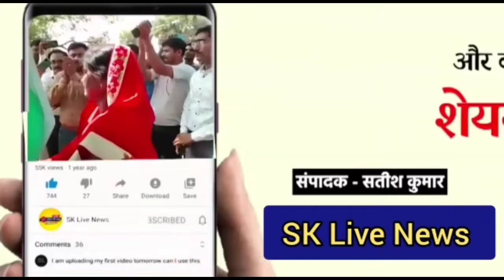खबर है नवादा से जहां बंद कमरे में प्रेमालाप करना एक प्रेमी जोड़े को महंगा पड़ गया। दरअसल रात के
खबर है नवादा से जहां बंद कमरे में प्रेमालाप करना एक प्रेमी जोड़े को महंगा पड़ गया। दरअसल रात के अंधेरे में प्रेमिका जब अपने घर पर अकेले थी तो उसने कॉल कर प्रेमी को मिलने बुला लिया। फिर क्या पड़ोसियों ने देख लिया और परिजनों को मामले की जानकारी दे दी।

मामला नवादा के नगर थाना इलाके का है जहां प्रेम प्रसंग से जुड़ा एक मामला सामने आया है। जानकारी मिल रही है कि एक लड़की अपने घर पर अकेली थी और उसने अपने प्रेमी को फोन कर देर रात में घर बुलाया। इस दौरान चोरी छुपे प्रेमी को घर में दाखिल होते हुए पड़ोसियों ने देख लिया और फिर प्रेमी के घर के अंदर जाते ही गेट पर ताला जड़ दिया और इस घटना की सूचना 112 को दे दी। सूचना पर पहुंची पुलिस प्रेमी और प्रेमिका को दोनो को रंगे हाथों पकड़